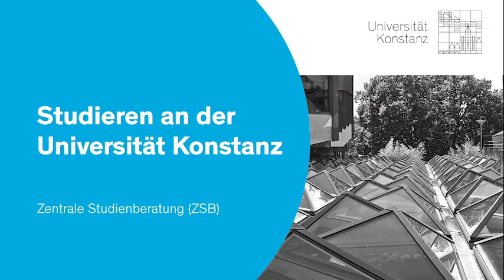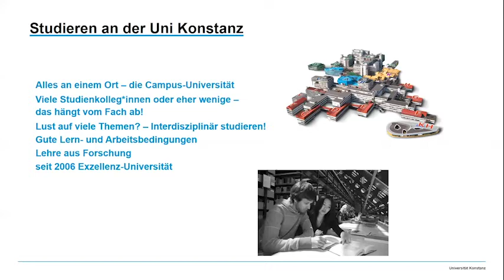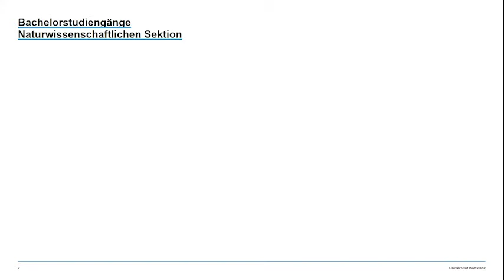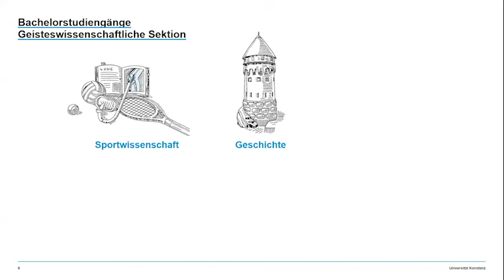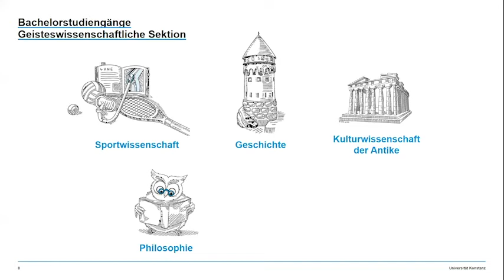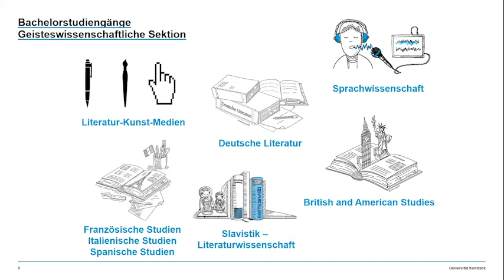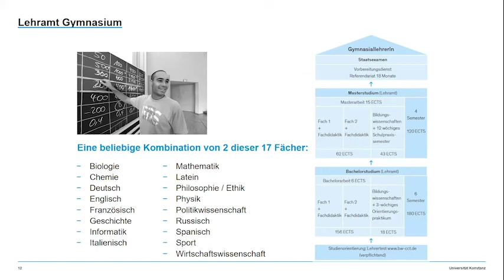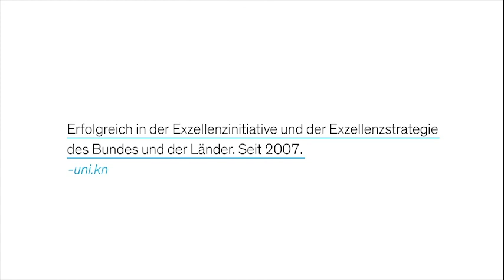Studieren an der Universität Konstanz – Online-Vortrag der Zentralen Studienberatung (ZSB)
Zukunft gesucht? Dann besuchen Sie uns virtuell: Zum Studieninformationstag am 17. November 2021 an der Universität Konstanz! Entdecken Sie unser Studienangebot und finden Sie Ihren Studiengang: Am Online-Studieninfotag warten mehr als 40 verschiedene Bachelorfächer und Lehramststudiengänge auf Sie.

Lernen Sie in Vorträgen und Live-Präsentationen unser Studienangebot kennen, treffen Sie ProfessorInnen und Studierende der Fächer oder chatten Sie mit Studieninteressierten aus aller Welt und dem Team unserer Zentralen Studienberatung. Und natürlich warten auch spannende Podcasts, Interviews, virtuelle Campustouren und vieles mehr auf Sie.